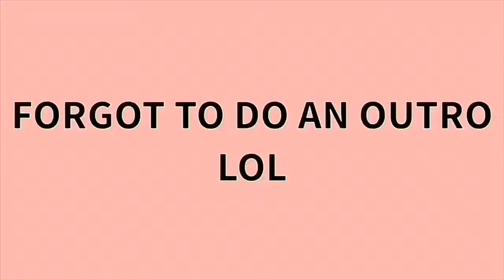BANK YOUR MOTES!!! (Destiny 2 Gambit)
Please for the love of all things holy, bank your f*cking motes

YouNow - Niohima